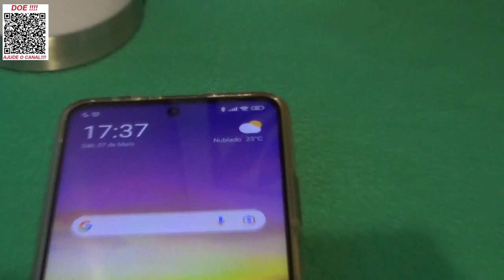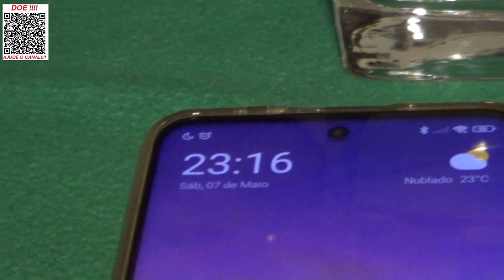ESPETACULAR!!!!! APÒS 7 HORAS SEQUER DERRETEU O GELO - COPO TÉRMICO DA LÌZARD!!!!!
Fala meu amigo !
Hoje trago para você uma SUPER novidade da Lizard Fishing.
Copo Térmico fantástico, 05 cores disponíveis e Preço muuuito bom.
Neste vídeo mostro os copos e faço testes comprovando sua eficiência.
Abraços
P.G

Segue abaixo o link do Copo Térmico da Lizard Fishing, só clicar para ver mais e poder também adquirir.
👉 Copo Térmico da Lizard Fishing 500 ml

▬▬▬▬▬▬ Contatos profissionais  ▬▬▬▬▬▬▬
- Parcerias